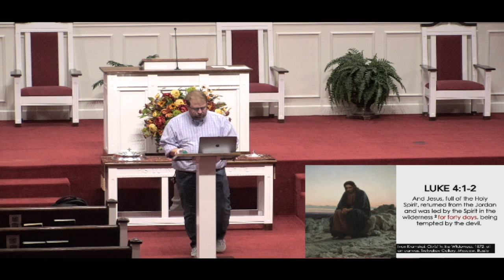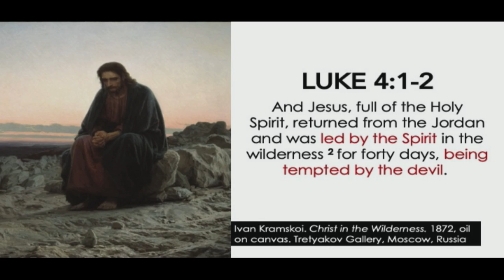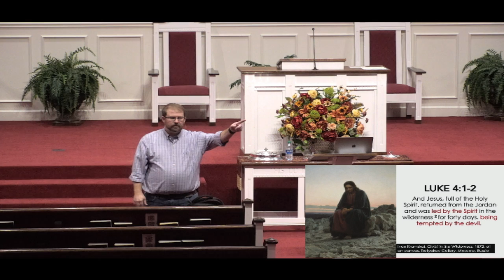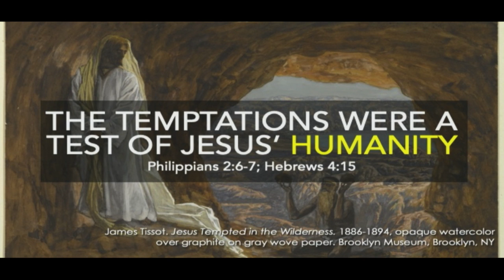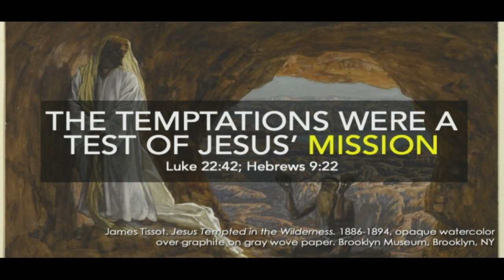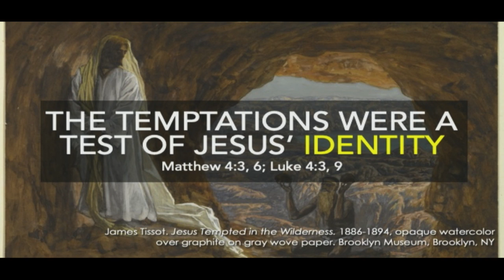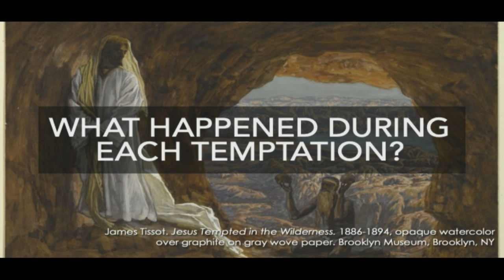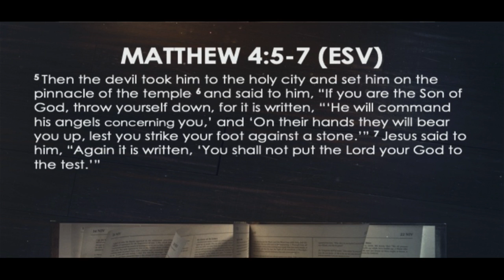October 27, 2021 - Kyle Rye - The Life of Jesus - The Temptation